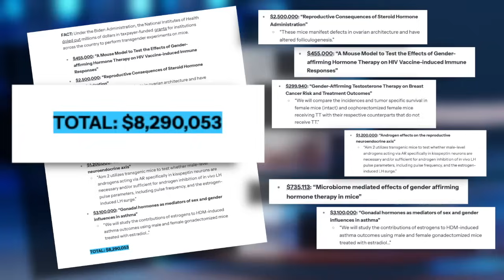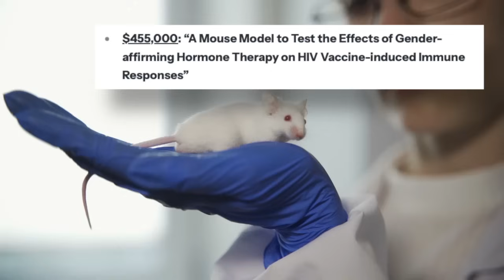Does the government fund studies aimed at 'making mice transgender'?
During his joint address to Congress on Tuesday, President Donald Trump claimed the federal government has spent $8 million on 'making mice transgender.' Is that actually happening? We took a look.